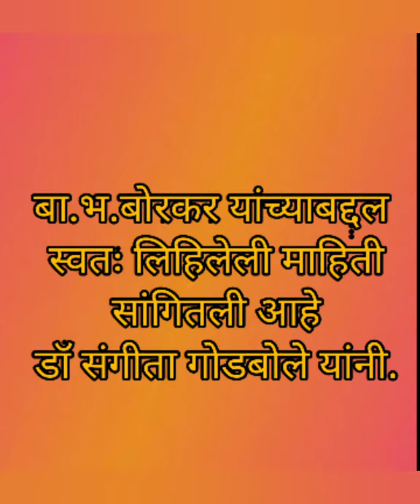बाकीबाब अर्थात बा.भ.बोरकर | डॉ संगीता गोडबोले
बा भ बोरकर यांच्याबद्दल स्वतः लिहिलेली माहिती सांगितली आहे डॉ संगीता गोडबोले यांनी .